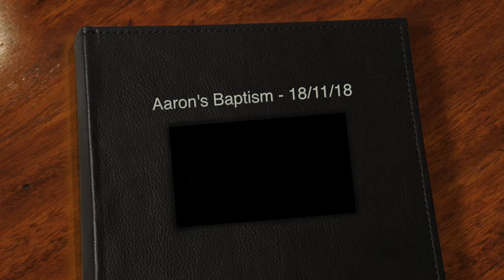Aaron's Baptism: 18/11/18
Photo's by Life Stream Photography